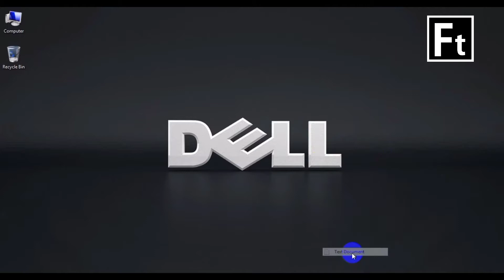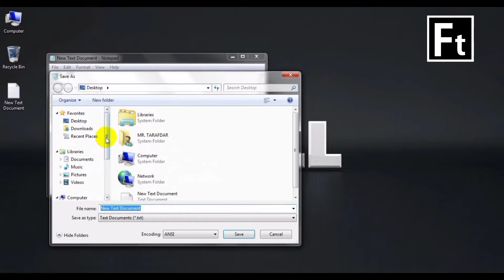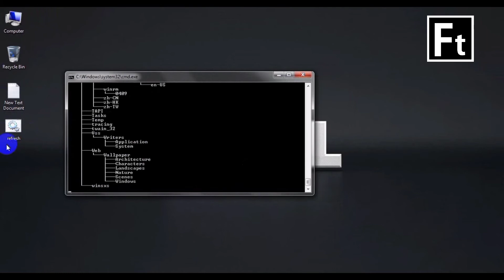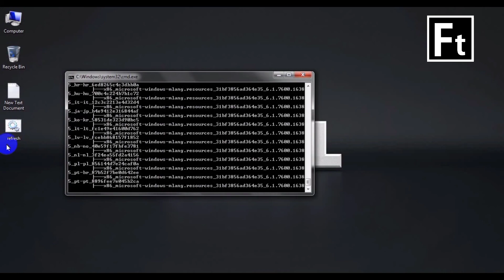১ ক্লিকে রিফ্রেশ করুন আপনার কম্পিউটার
If you are not all of us then we will not be,

(BETTER SUCCESS—BETTER LIFE) 👬